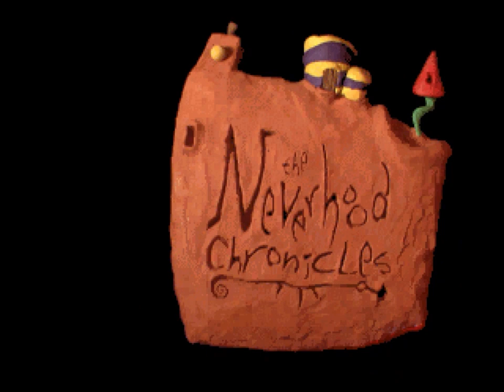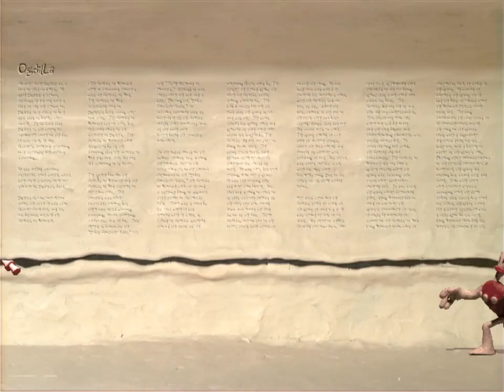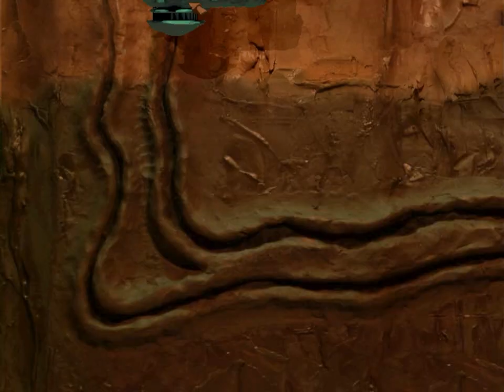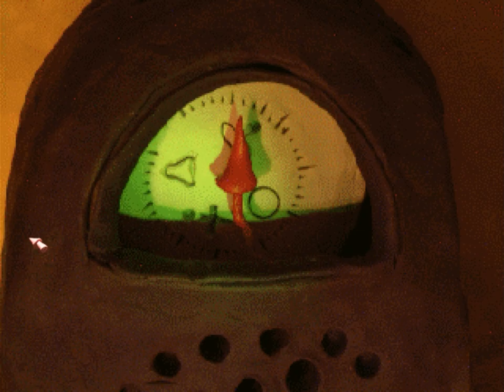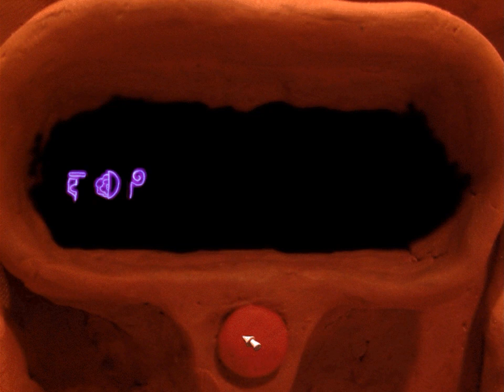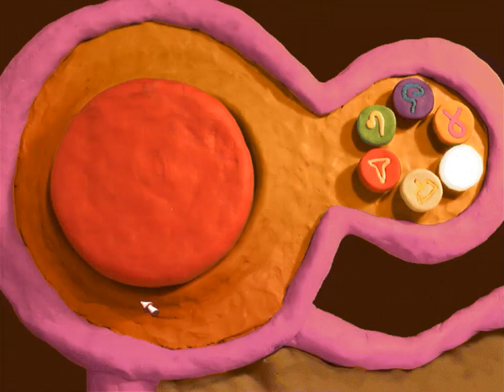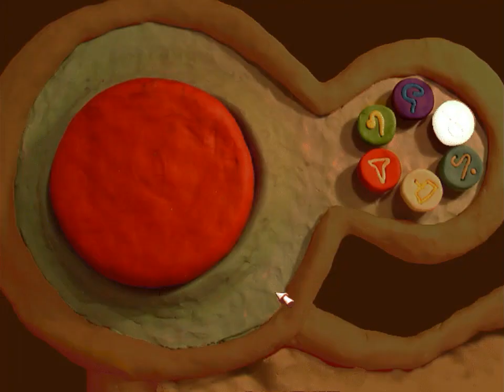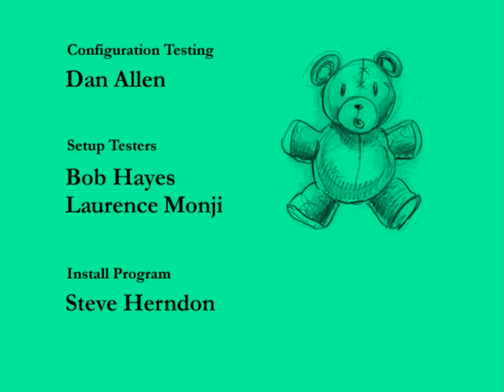The Neverhood (PC) - no commentary playthrough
Hello, friend. Welcome to an old playthrough I did of the classic 1996 point-and-click adventure 'The Neverhood' (クレイマン・クレイマン).

If you're stuck on a puzzle I've tried to make the chapters easy to follow, good luck.

Gameplay is from a casual playthrough I did in 2017, found on an old HDD.

Explore my other retro gaming, gaming-related and occasional funny content for even more entertainment.

The Neverhood:
 00:00 Intro
 01:21 Playthrough begins - Hammer puzzle
 02:34 Got mail?
 04:20 Flytrap puzzle
 06:32 "H" puzzle
 08:57 Cannon clue
 10:35 Hall of Records
 18:36 Dynamite puzzle
 19:33 Mushroom tree
 22:31 The Weasel Chase
 24:52 End of the green weasel
 25:39 Spitting puzzle
 32:15 Bug - Willie's pet tick Frenchie
 32:37 Orange button
 34:50 Blue button
 37:34 White button
 40:30 Symbol puzzle clue
 43:30 Cannon
 46:14 Bridge puzzle
 48:37 Jumping in the drain (The End)
 50:54 Radio clue
 52:21 Test tube clue (Purple lab)
 53:48 The Cannon Monument (the cannon was put there by Klogg)
 55:16 Willie's bedroom
 59:31 Turning on the radio
 01:05:30 Test tube clue (Green lab)
 01:05:46 Crystal clue (BOBBY)
 01:06:01 Crystal puzzle
 01:08:35 Mixing puzzle (Purple lab)
 01:09:10 Hall of Kings puzzle
 01:14:11 Pulling out the pin
 01:18:39 Rude guy
 01:20:00 Symbol puzzle
 01:25:38 Mush Room
 01:26:36 Hammerboy's House
 01:26:52 Cannon clue
 01:28:58 Memory puzzle
 01:33:54 Mouse puzzle
 01:45:08 Teddy Bear puzzle
 01:46:20 Willie being an ass
 01:49:18 Cannon
 01:52:50 Key
 01:58:43 Big Robot Bil
 02:05:59 Key puzzle clue
 02:08:19 All disks (The closing of the Third Age)
 02:14:20 Key
 02:15:02 Key
 02:15:38 Key puzzle
 02:15:56 Castle Flytrap puzzle
 02:16:54 Klogg
 02:17:52 BAD ending
 02:18:24 GOOD ending